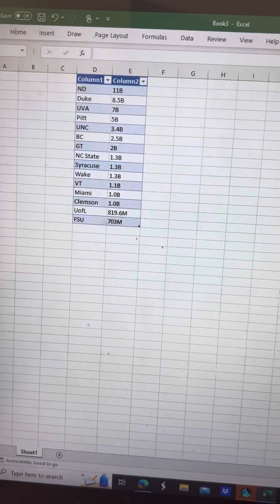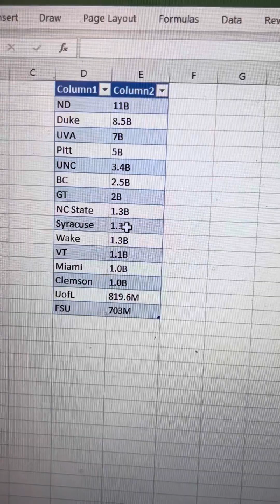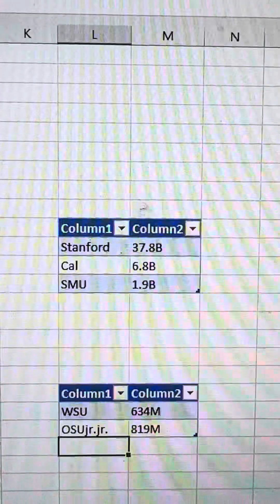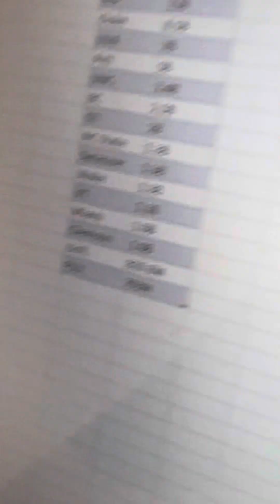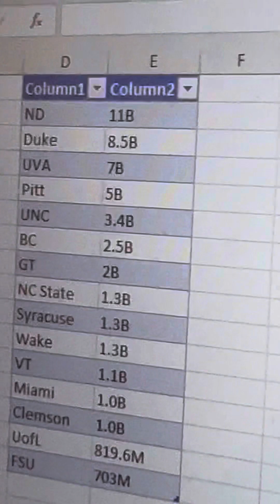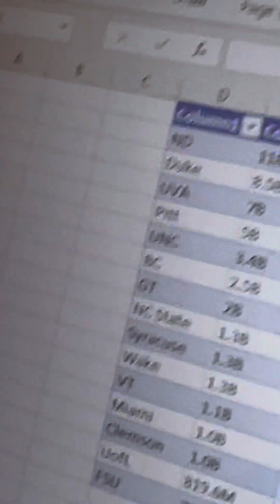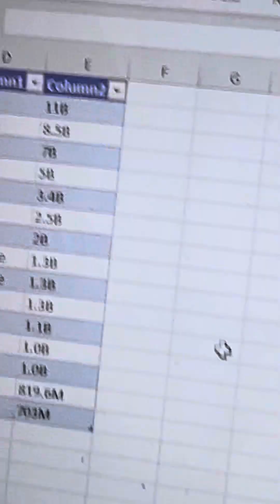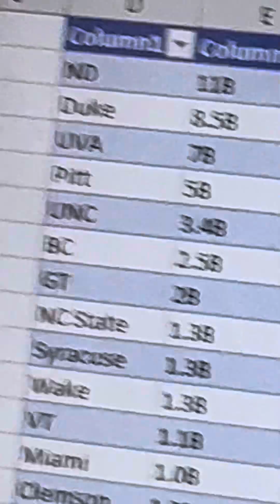Analyzing ACC Potential Candidates & Why Washington State and Oregon State Should NOT be Included